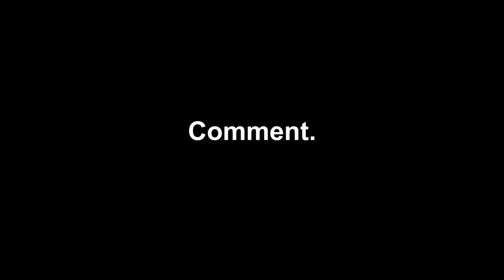Ali kribo PELATIH TIMNAS Amputasi Indonesia !! Darbuka & Sholawat bikin mereka Bahagia !!